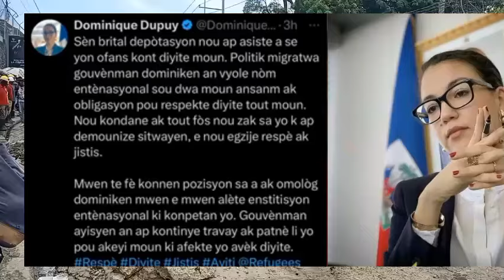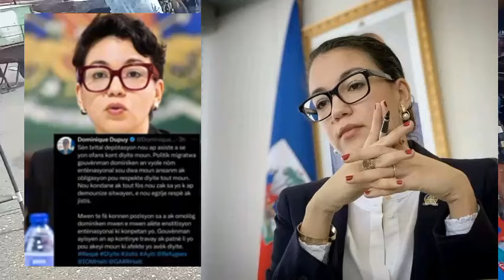25 oct 2024 Dominique Dupuy pale ak Roberto Alvarez, Yon polisye Dominiken Mande pou _48 /jomonews/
9 oct 2024 Dominique Dupuy pale ak Roberto Alvarez, Yon polisye Dominiken Mande pou _48 /jomonews/